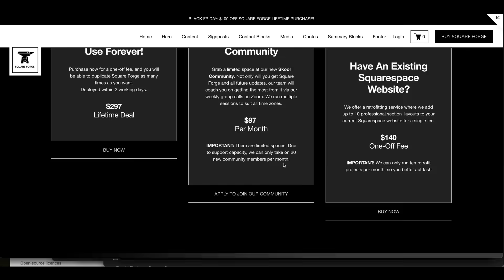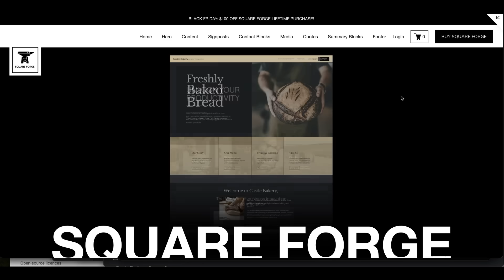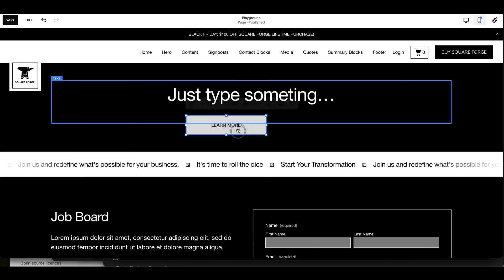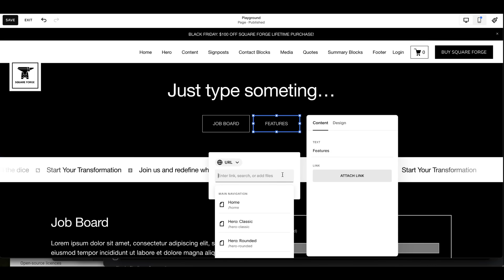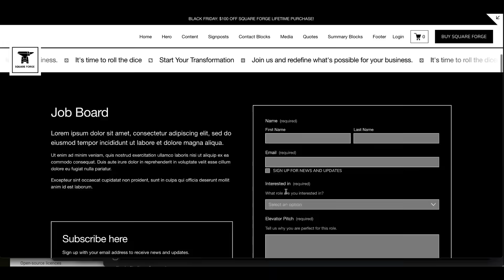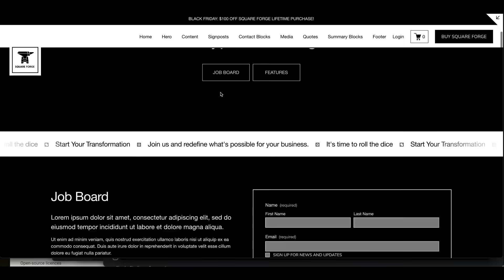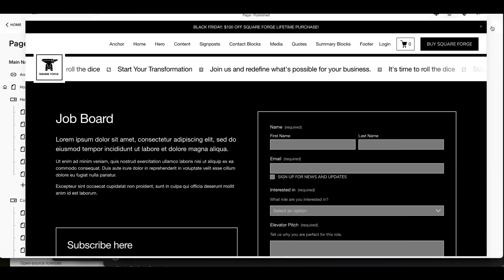Anchor Links are Finally in Squarespace!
Professional Squarespace Designer?

Mastering Anchor Links in Squarespace

In this video, Elwyn Davies from Pixelhaze Academy showcases an exciting new feature in Squarespace: anchor links. He explains how seasoned designers can use anchor links to improve site navigation. The video covers setting up anchor links, including naming conventions, integrating buttons, and linking from menus. Elwyn provides a step-by-step demonstration on adding and managing anchor links, making websites more user-friendly without requiring an upgrade to a higher plan. This tutorial will help designers enhance the user experience on their Squarespace sites efficiently.

00:00 Introduction to Squarespace Anchor Links
01:18 Setting Up Your Playground Page
01:37 Creating and Using Anchor Links
04:37 Testing and Final Adjustments
06:41 Conclusion and Viewer Engagement

WHAT IS SQUARESPACE

Squarespace is an all-in-one website builder that includes personal, business and e-commerce hosting plans, e-commerce services for selling online and a domain service.
It is an excellent tool for bloggers, businesses, and a great starting point for graphic designers who are looking to get to grips with web design for the first time.

The standout feature with Squarespace is the growing collection of beautifully designed website templates suitable for businesses in any sector, from photography studios to restaurants and even manufacturing plants. Squarespace is a website management system that allows for real-time updates and one that works responsively across all web platforms and from mobile devices to large screen displays.